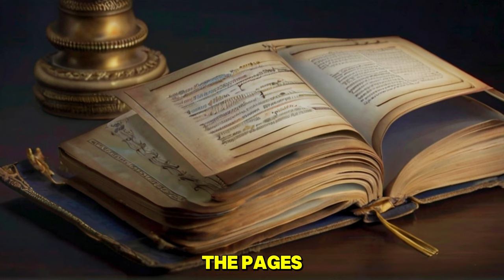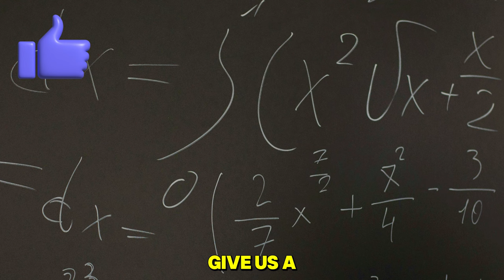Why We Still Use Fahrenheit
Dive into the intriguing world of temperature measurement with 'Curiosity Chapters' as we explore the historical rivalry between Celsius and Fahrenheit. Discover why different parts of the world feel the heat differently and how this division in degrees came to be.

Celsius and Centigrade are often used interchangeably, but they refer to the same temperature scale. The Celsius scale, named after the astronomer Anders Celsius, is used worldwide and is part of the International System of Units. It sets the freezing point of water at zero degrees and the boiling point at 100 degrees under standard atmospheric conditions.

The term "Centigrade" was derived from the Latin "centum" and "gradus," meaning "hundred steps," to indicate the 100-degree interval between the defined points of the scale. However, to avoid confusion with other uses of the term "grade" and to honour Anders Celsius, the scale was officially named "Celsius" in 1948.

So, while there is no difference in the scale itself, the name "Celsius" is the correct and modern term to use.